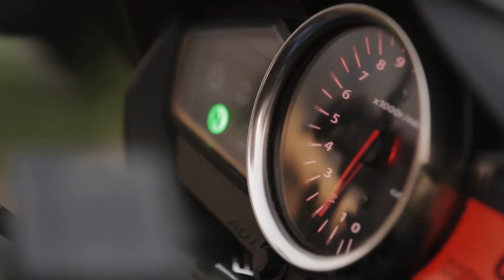"Драйв": "День тестов"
"Драйв" представляет: "День тестов"
Смотрите по пятницам с 11:00 до 19:30